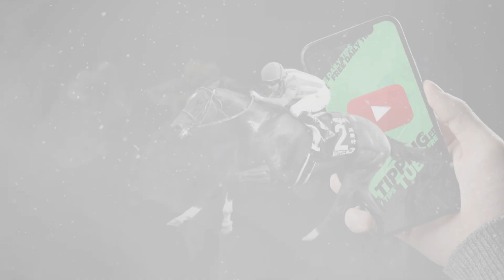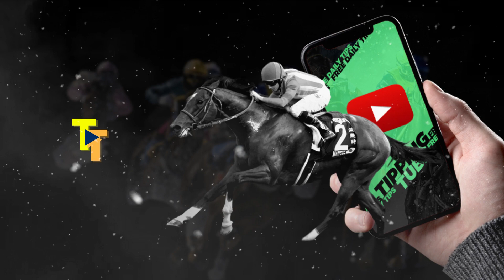🏇 Horse Racing Tips For Today - 14th November 2021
Jumps season, Willie Mullins, Gordon Elliott, Nicky Henderson, Paul Nicholls, AP McCoy, Go Racing in Yorkshire, cheltenham festival, horse racing tips, daily free tips, sports betting tips, uk horse racing.